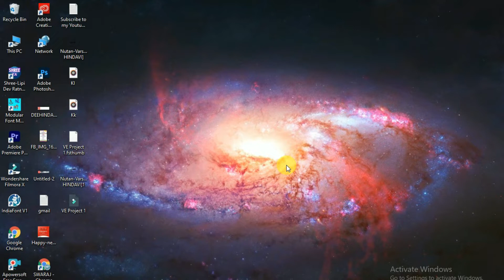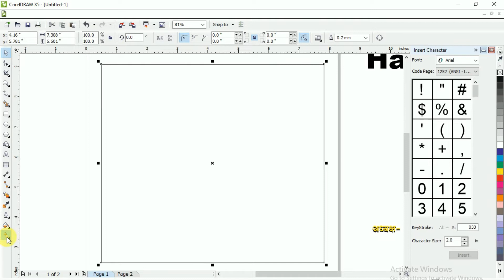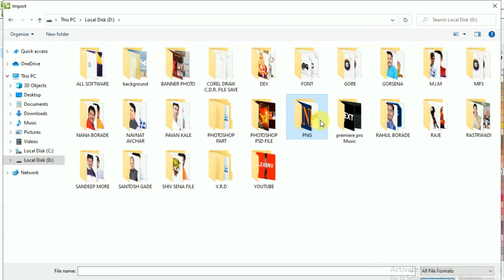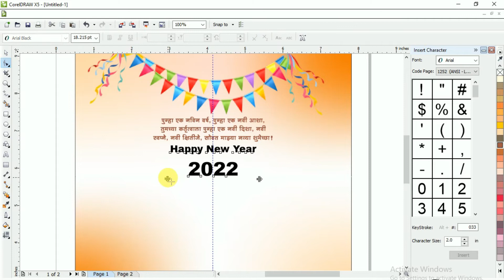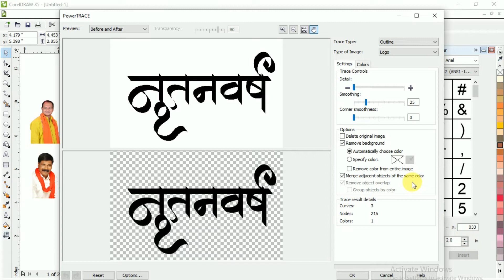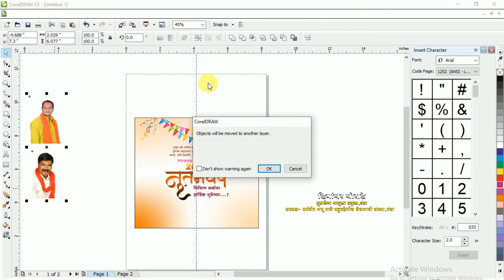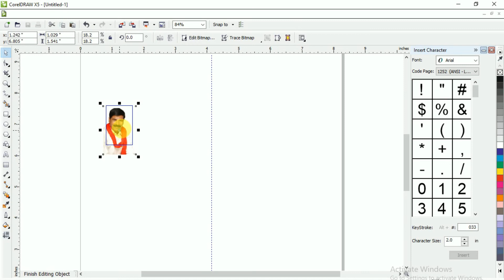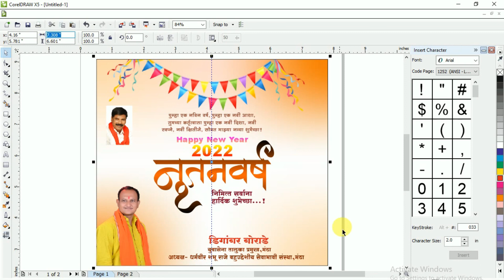#187 Happy New Year Banner Editing in CorelDRAW |नूतनवर्ष| New Year Banner Editing DEEHINDAVI (2022)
#187 Happy New Year Banner Editing in CorelDRAW |नूतनवर्ष|
New Year Banner Editing DEE HINDAVI (2022)

Cover Topic:-
1.happy new year banner editing
2.happy new year banner editing 2022
3.happy new year 2022 banner editing marathi
4.happy new year banner editing app
5.happy new year banner editing background
6.happy new year banner editing kinemaster
7.happy new year banner editing image
8.happy new year banner editing in kinemaster
9.happy new year banner editing material
10.happy new year banner editing in CorelDRAW
11.happy new year banner editing in CorelDRAW app
12.happy new year banner editing in CorelDRAW background
13.happy new year banner editing in CorelDRAW X5

🙇‍♂️हिंदवी डिजीटल👑
🔥वाढदिवस
🔥रक्तदान
🔥लग्नपत्रिका
🔥शॉप ओपनिंग
🔥बिझनेस कार्ड
🔥जयंती
🔥पुण्यतिथी
🔥भावपूर्ण श्रद्धांजली
🔥निवडणूक प्रचार
🔥दिनविशेष
🎁आमंत्रण
🔥सुविचार
🖥️All प्रिंटिंग बॅनर डिझाईन